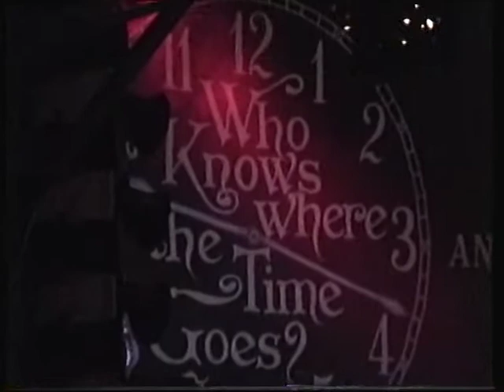The Saw Doctors - "Sound Sham" Cropredy 1997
The Saw Doctors performing "Sound Sham" at the Cropredy festival in 1997. Great Headlining performance from the band.